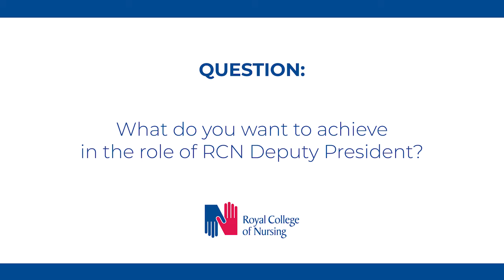RCN President and Deputy President in conversation: What do you hope to achieve as Deputy President?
RCN Deputy President Tracey Budding tells RCN President Professor Dame Anne Marie Rafferty and RCN members what she hopes to achieve in her new role.